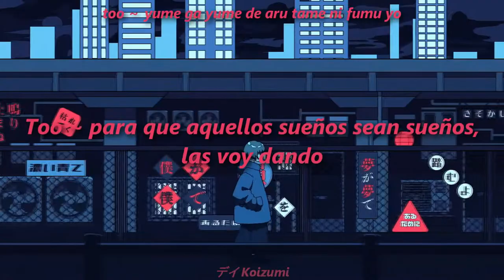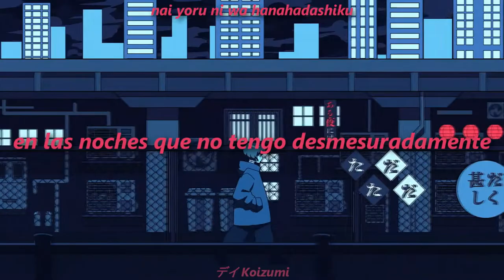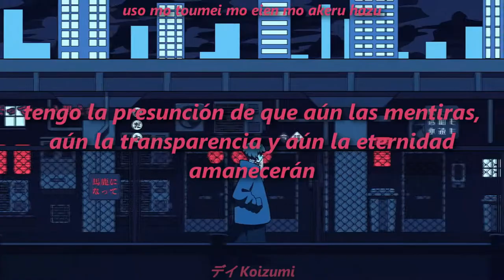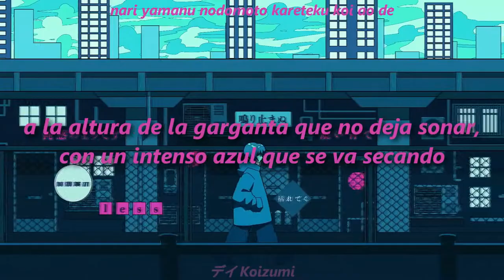A Vague Night - Shishishishi (Sub ESP + Romaji) | 有夜無夜 - 獅子志司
Después de un buen tiempo sin actividad volvemos de nuevo, una disculpa por el retraso, seguiremos aquí lo mas constante como sea posible.

Esta canción y este artista lo sugirieron hace tiempo, y debía haber estado esta traducción y Hyena ya hace meses, pero entre unos inconvenientes y otros recien llegamos solo con A Vague Nigh, en fin. No se han olvidado a los otros artistas y bandas, asi que esperen un poco mas :)

Traducción: 光秀

Notas:

※ El título de la canción, así como toda la canción en si es un juego de palabras con el término 有耶無耶 (Uyamuya) remplazando el carácter 耶 por 夜 que significa noche, el término original refiere a la ambigüedad de algo, literalmente si algo existe y es verificable o si no lo existe y por lo tanto o no lo es, de ahí que por eso probablemente el título al inglés sea "Una noche vaga"

※ 阿吽の呼吸 (aun no kokyuu) es un término que hace referencia a concordar en algo, como cuando 2 o más personas respiran al mismo tiempo de la misma manera

※ アド (Ado) es una palabra con muchas aceptaciones, como publicidad, tal vez pueda venir del latin significando dirección, pero por la ambigüedad se prefirió dejar igual